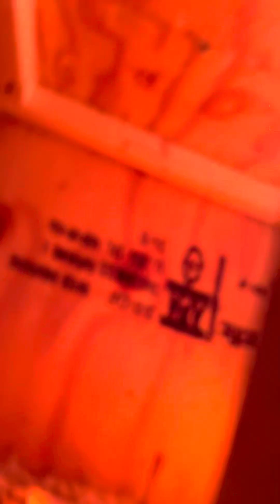Collecting Eggs And Checking Out Our Chicks!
We got a baby quail chick! Wiley Riley still won’t come out but Big Bertha and Crazy Sue have been coming down!! Here are the profile links to our other social media pages!